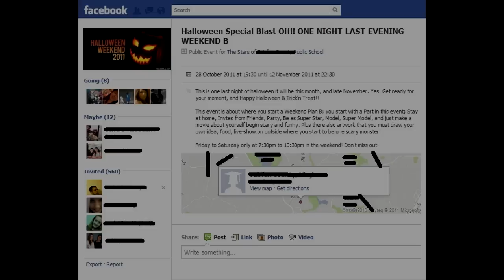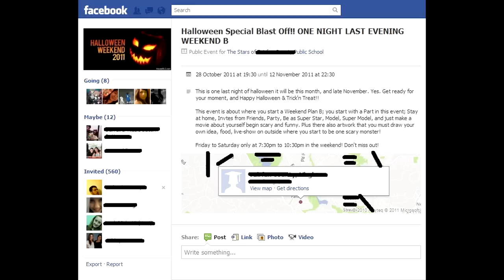Facebook Event Readings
Seriously I have a shit ton of these things